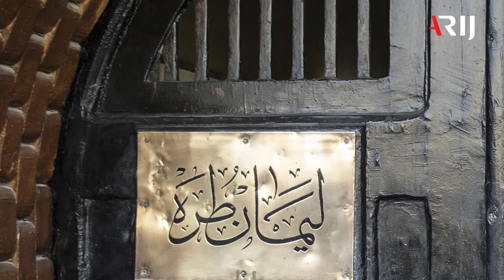'Scorpion' Prison Cells Above the Law: Covid-19 Puts the Lid on Egyptian Inmates and their Families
This investigation sheds light on the struggles of the families of Egyptian inmates detained in the “Scorpion” prison, one of the most notorious and maximum security prisons in Egypt, to obtain the right to meet their family members